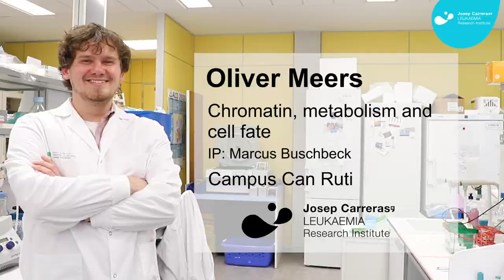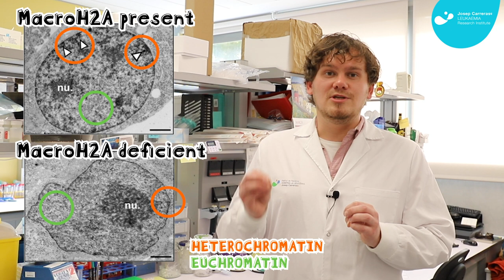The mysterious linker of Histone variant MACRO-H2A, by Oliver Meers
Is the linker region of MACRO-H2A histone variant playing a relevant role in leukemia?
Oliver Meers, researcher at the Chromatin, metabolism and cell fate group led by Dr. Marcus Buschbeck, explains how is he looking into this peculiar region of the protein to answer this question and, perhaps, open new ways to fight against leukemia.